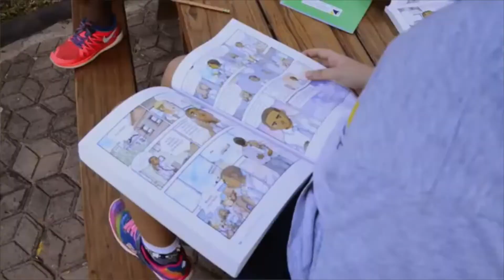Glimpse of the International School of Tanganyika , Dare Es Salaam, Tanzania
The International School of Tanganyika (IST), founded in 1963, is an international school in Dar es Salaam, Tanzania. The school is an IB World School[1] that hosts the Primary Years, Middle Years, and Diploma programmes. IST operates on two campuses in desirable suburbs of Dar es Salaam, Tanzania. IST Elementary serves children from age 3 to Grade 5 while IST Secondary, 5 kilometers away, serves Grades 6 – 12. IST is fully accredited by the Council of International Schools (CIS) and the Middle States Association (MSA)
(Credit Video: IST school website)
Text taken from Wikipedia